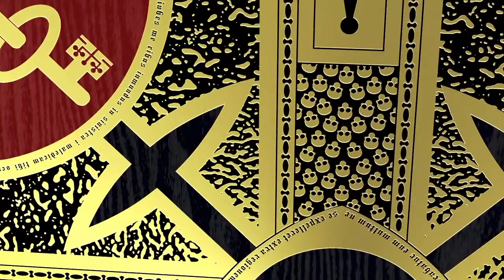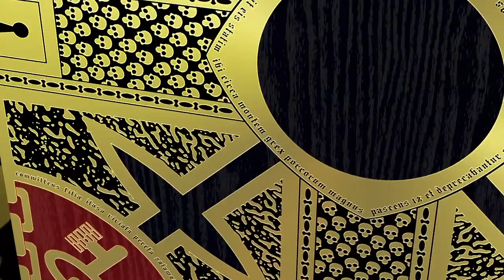Bedlam's Conspiracy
The madness of the truth for those who would look. The secrets of the dark heart of the world waiting to be discovered. There are more things about these worlds than can be learned in books or taught by religion. Bedlam's Conspiracy is covered in keys and keyholes. Taken from the old rhyme 'the prison, the puzzle, the lock and the key' that is always associated with the Pandorics this design teases that three are answers for those willing to ask. The price of such knowledge will shatter everything you believe in. The worlds were built upon a lie and mankind has been deceived. When the Maker of this Pandoric created this he sought to bring truth to those that seek it. Instead he brought madness and chaos.

“No great mind has ever existed without a touch of madness.”
― Aristotle